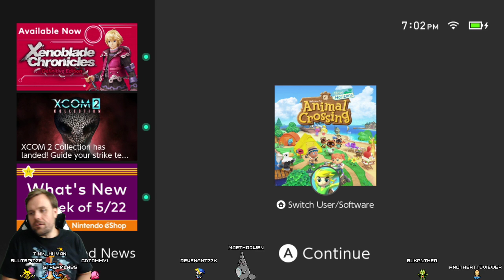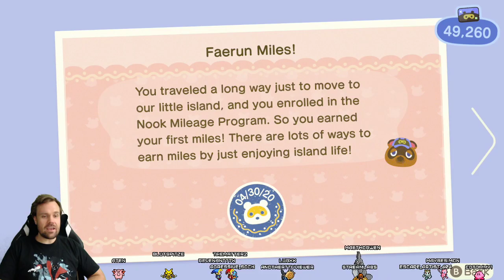[Animal Crossing New Horizons] Hooray for Adorableness!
What happens when a game is too cute for its own good? You get animal crossing!  It's time to explore the island and also someone else's island. And also catch fish. Because fish.